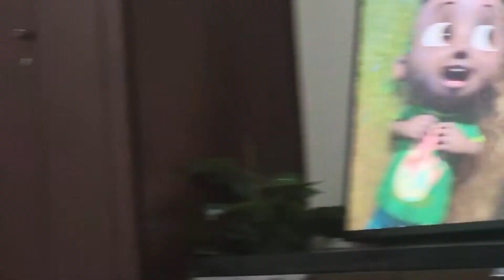BABY PHOTOSHOOT TIPS & TRICKS / DIY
In this video, am basically showing you how i struggled to pull off my son's Christmas photoshoot at home. I did this to create memories with him as well as to inspire moms out there who think you can not do it yourselves.